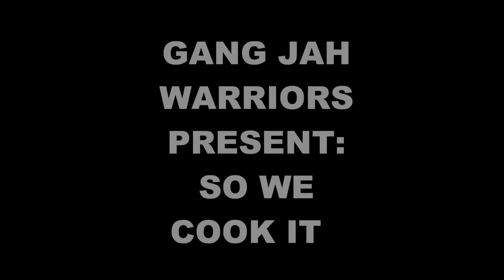DON DREAD FEATURING NATANJA SO WE COOK IT. GJW 2012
GANG JAH WARRIORS PRESENT : DON DREAD FEATURING NATANJA : " SO WE COOK IT " ...EXTRACT FROM THA FEATURING ALBUM OF DON DREAD .
RIDDIM CREATED AND ARRANGED BY DON DREAD § MESPAO FOR  GJW 2012.
VOICES RECORDED AND MIXED AT THE HI-LION STUDIO BY DON DREAD FOR GJW 2012 .